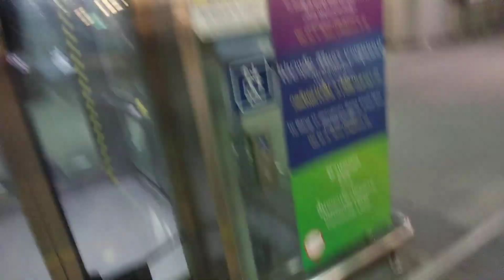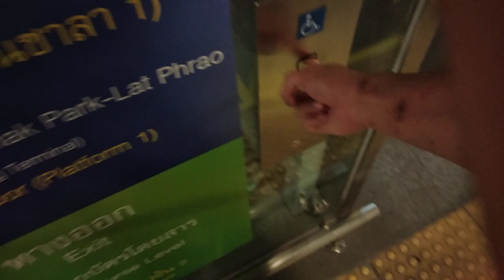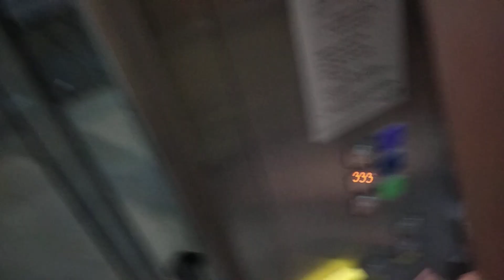2 Mitsubishi scenic elevators at MRT blue/purple line Taopoon Station (concourse - platform 1-4)